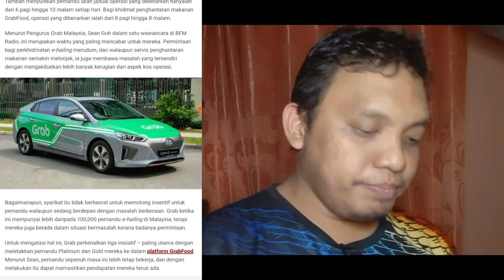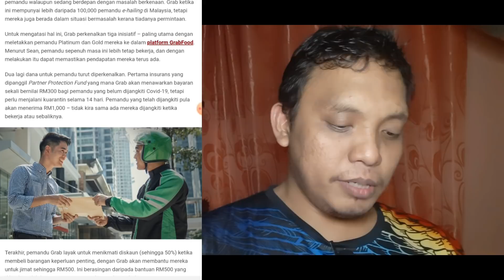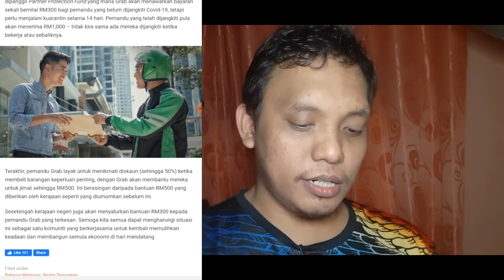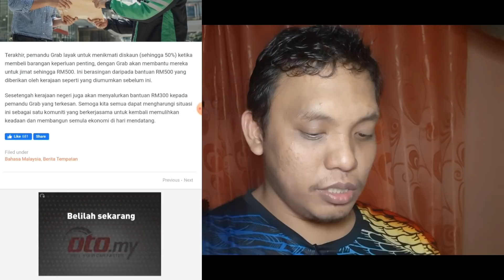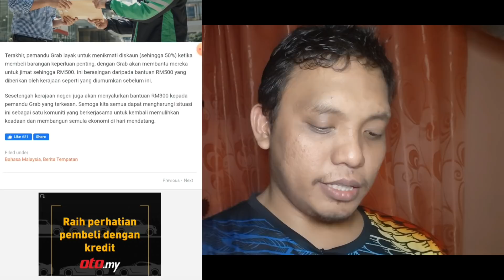GRAB (Malaysia) - PENUNGGANG GRAB EXPRESS DIANIAYA